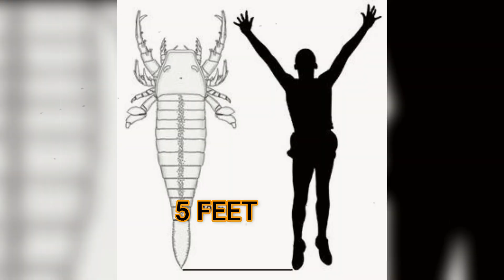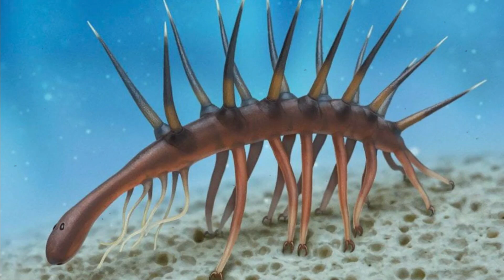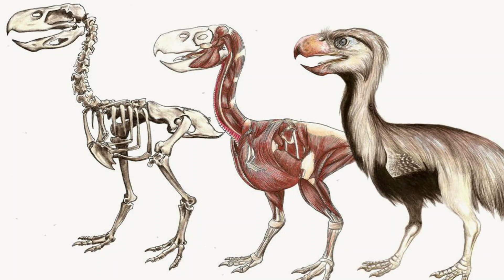विशाल जानवर जो विलुप्त हो गए | Biggest Extinct Animals Ever | Jungle Inside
biggest extinct animals
extinct animals found alive
most dangerous extinct animals extinct animals alive
scary extinct animals

today in this video see about biggest extinct animals ever top trending topic in hindi also see biggest extinct animals and extinct animals found alive and most dangerous extinct animals

terrifying animals are extinct | history of animals | animals you will be glad are extinct | animals you'll be glad are extinct

Queries Solved :-
giant animals that exist
giant animals in the ocean
recently extinct animals
largest extinct animals